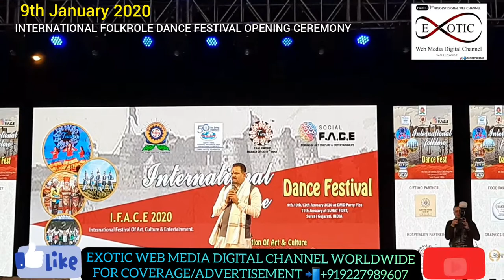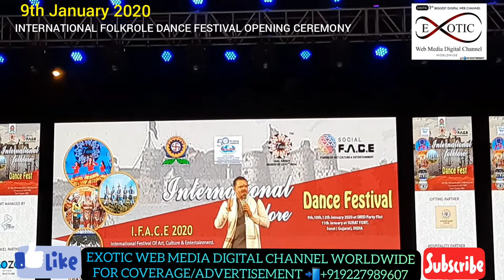International Folkrole DANCE FESTIVAL OPENING CEREMONY 9 Jan 20